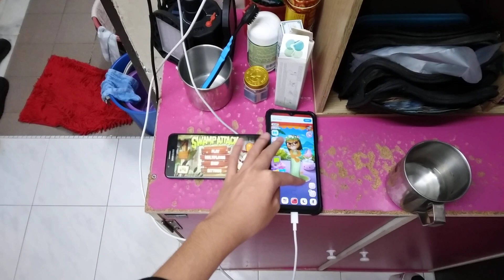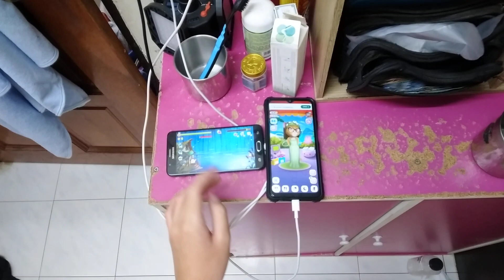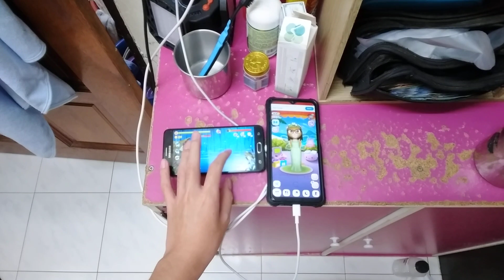Swamp Attack & My Talking Angela Echo 23475